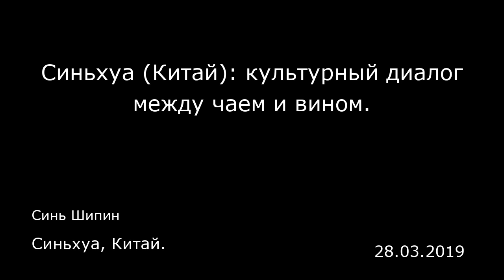Синьхуа (Китай): культурный диалог между чаем и вином. Синьхуа, Китай.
Синьхуа (Китай): культурный диалог между чаем и вином.
Синьхуа, Китай.
Синь Шипин
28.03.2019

«Чай и вино — две совместимые вещи. И то, и другое можно пить не останавливаясь, а можно неспешно дегустировать». Пять лет назад во время поездки по Европе Си Цзиньпин предложил соединить две разные цивилизации, сравнив их с чаем и вином. Когда спустя пять лет Си Цзиньпин снова посетил Европу, отношения Китая со странами этого континента находились в состоянии непрерывного укрепления. Чай и вино имеют свои особенности, но в то же время прекрасно дополняют друг друга.  Отправляясь в Италию, Монако и Францию с визитом, Си Цзиньпин вез в согретые среднеземноморским солнцем страны тепло и добро, взамен же он получил доверие и дружбу. За неделю лидерам стран удалось не только достичь договоренностей по вопросам внешней политики и экономики, поездка также оставила множество приятных воспоминаний о замечательном диалоге между чаем и вином.  Чай и вино учатся друг у друга, поэтому понимают друг друга без слов. У Китая, Италии и Франции, стран с долгой историей, есть много общего. Это отлично известные председателю КНР люди: Гань Ин, китайский посол времен династии Хань, отправившийся в примыкающую к великому Щелково у пути Римскую империю и Марко Поло, впервые установивший культурные связи между восточной и западной культурами. Это 100-летний юбилей китайского движения за обучения во Франции, это подаренный старому другу оригинал составленного на французском языке комментария к «Беседам и суждениям», а также недавние достижения сотрудничества между Китаем и Италией в области культурн...